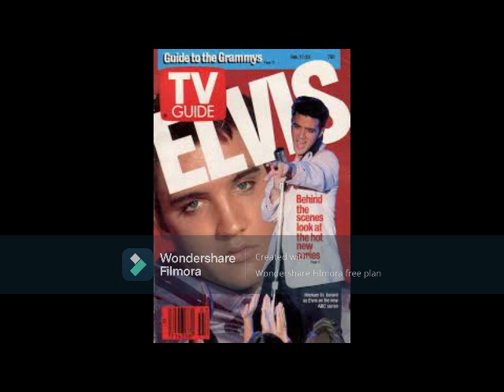The Legend of Michael St. Gerard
He shot to movie and TV stardom in the 1980s and 1990s as one of the most handsome actors of his generation, but the Elvis lookalike - who played The King in numerous productions - retired from acting after a religious calling and became a pastor in the Harlem region